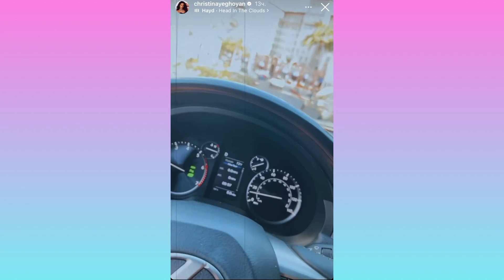Քրիստինա Եղոյանը ցուցամոլությամբ ինքն իրեն գերազանցել է